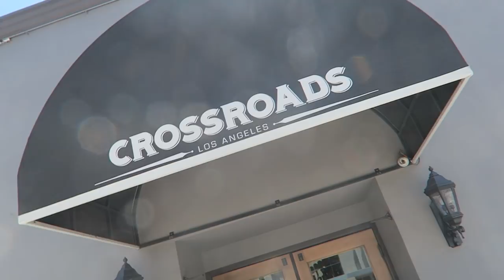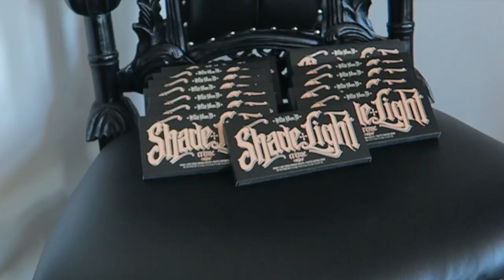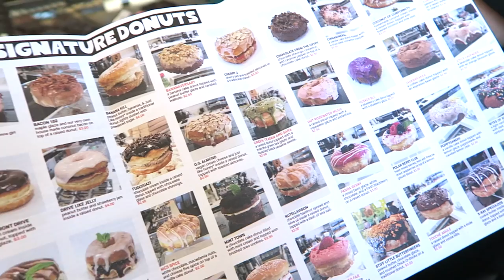VLOG | KAT VON D SAINT AND SINNER LAUNCH PARTY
Last week I was in LA for the launch of Kat von D Saint and sinner perfumes! I decided to do a vlog for once :)
I also visited the Sugarpill HQ and met Turkey!!

Much love!